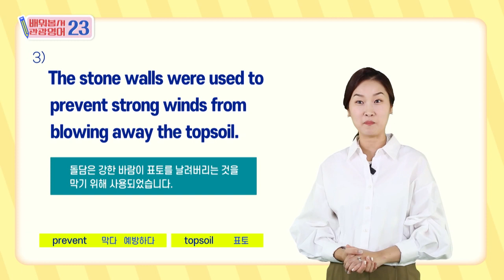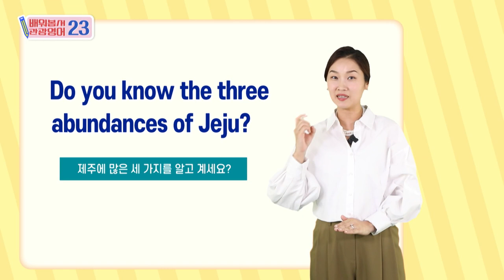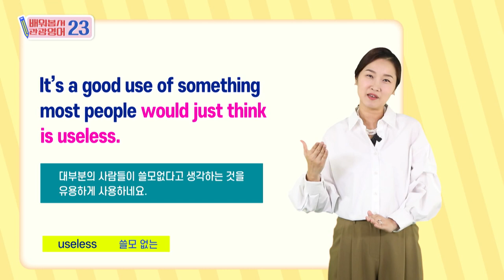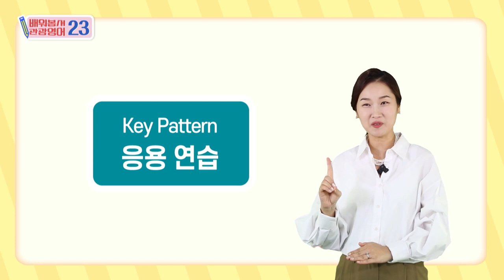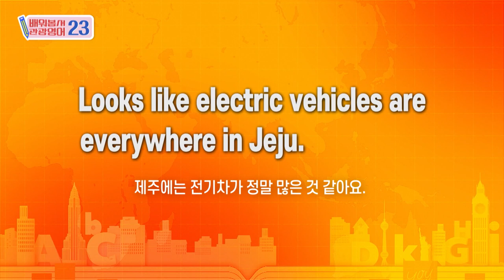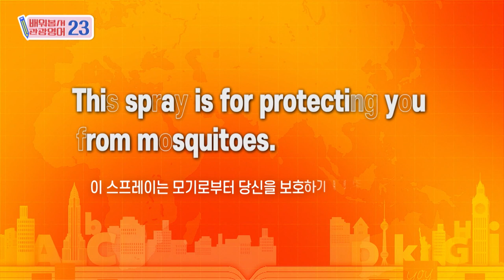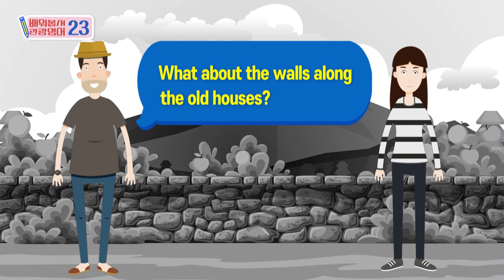2023 배워봅서 관광영어 :23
CHPATER 23 |
제주에는 돌담이 정말 많은 것 같아요.
Looks like the stone walls are everywhere in Jeju.